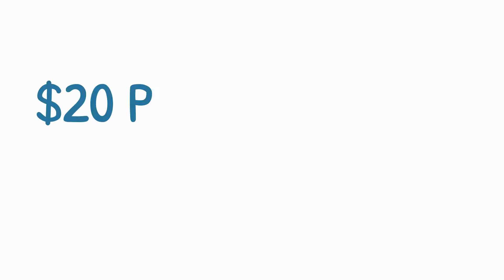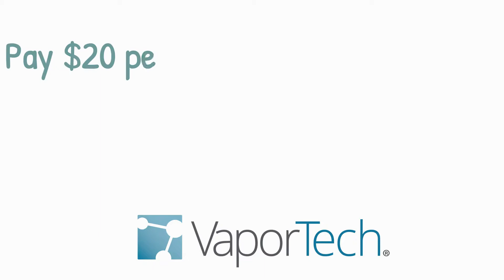Save with In-House PVD Coating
Bringing PVD in-house can bring coatings costs down from $20/part to $20/batch. Find out whether it makes financial sense to bring your PVD coating processes in-house with a VaporTech® PVD coating system. VaporTech provides advanced medium-to-large PVD coating machines for your manufacturing operation.